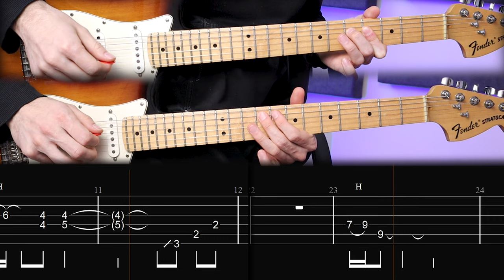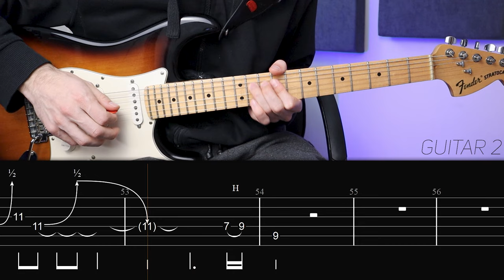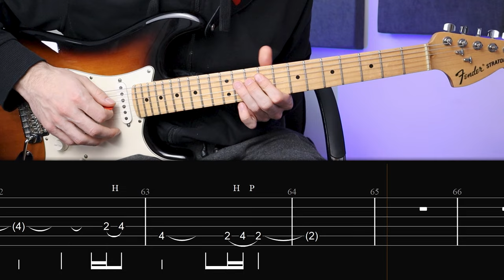Alice in Chains - Would? (Guitar lesson with TAB)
A guitar lesson with on screen tabs for Would by Alice in Chains

0:00 Intro (Guitar 1 & 2)
0:34 Verse
1:02 Chorus (Guitar 1)
1:29 Chorus (Guitar 2)
1:56 Solo (lead)
2:24 Solo (rhythm)
2:53 Ending
3:28 People who support the channel